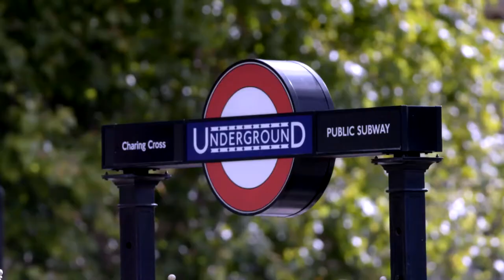Rats with Wings